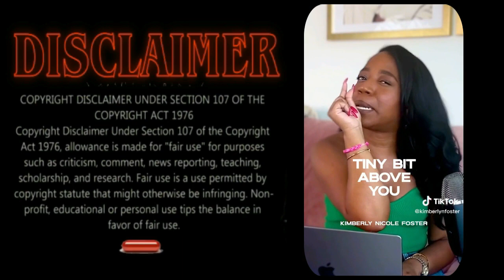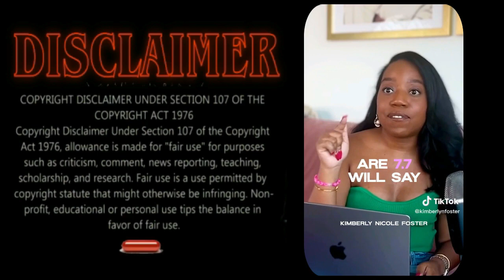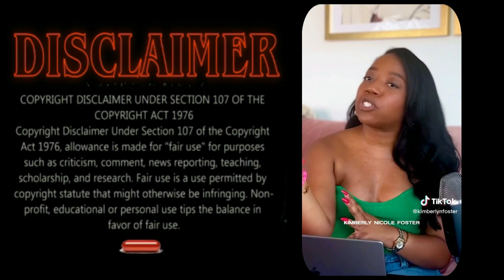BUSTDOWN FRIDAY Good Friday Edition